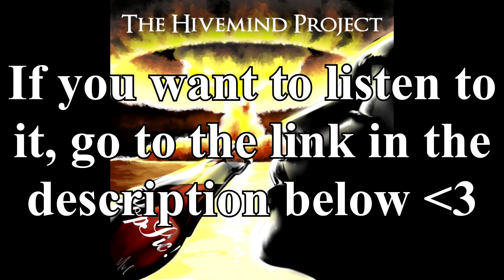The Hivemind Project - PopSic (ALBUM STREAM ALREADY AVAILABLE)